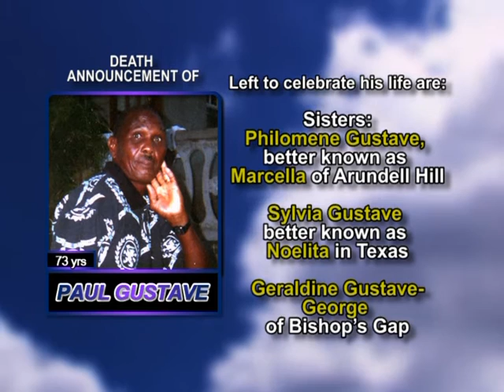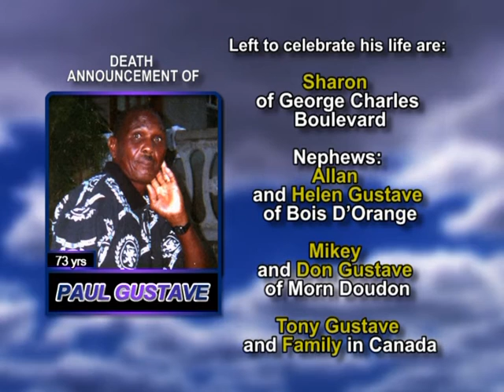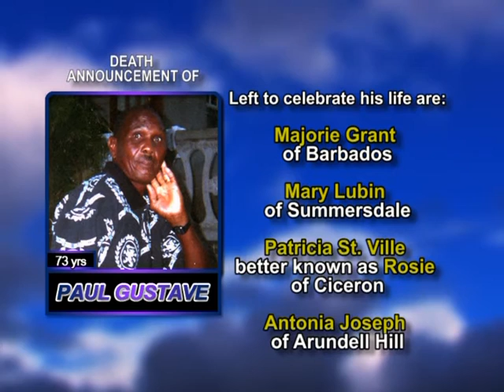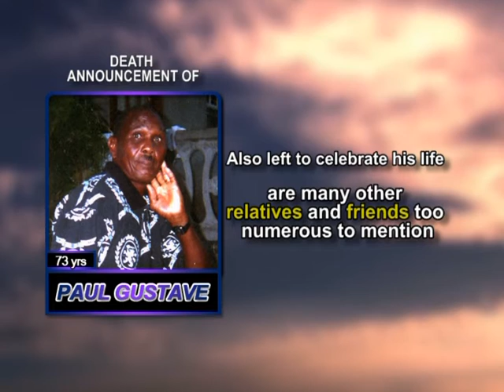Paul Gustave long